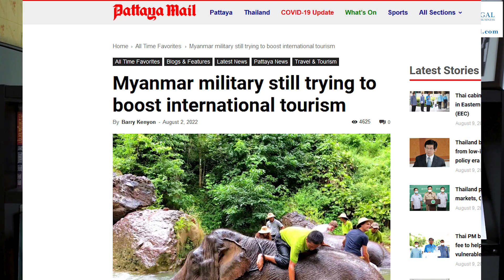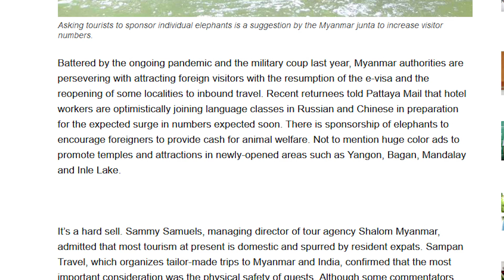Update on Immigration Rules for Myanmar